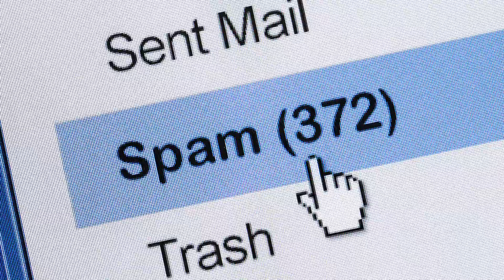Browsing to Buying: Unlock Your Website's Potential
Discover how to transform casual website visitors into loyal customers! Our video reveals essential strategies to boost your website's conversion rates. Learn the importance of accessible phone numbers, effective pop-ups, and compelling calls to action. Plus, explore our groundbreaking new tool, Visitor Match and Mail, which sends personalized postcards to your website's visitors. Don't miss out on unlocking your website's full potential – watch now!

TIMESTAMPS
0:00 Intro
0:30 The Importance Of Your Website
1:40 A Prominent Phone number
2:14 Use Pop-Ups
2:37 Call To Action
3:00 Visitor Match and Mail
3:25 Outro

Our channel is about business marketing. We cover lots of cool stuff such as marketing strategies to get new clients, brochure design, and advertising methods large companies use to grow quickly.

Ready to transform your postcard game? Hit play now and let's embark on this design journey together! 💡✨